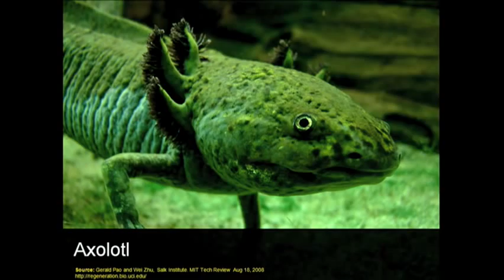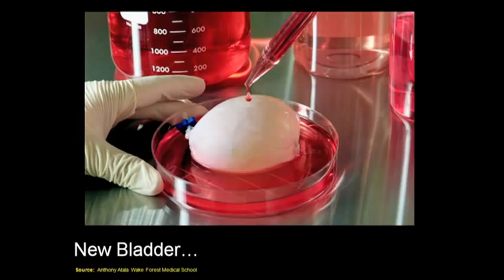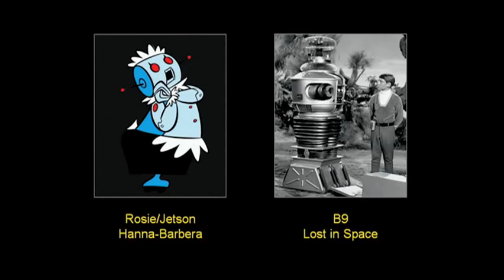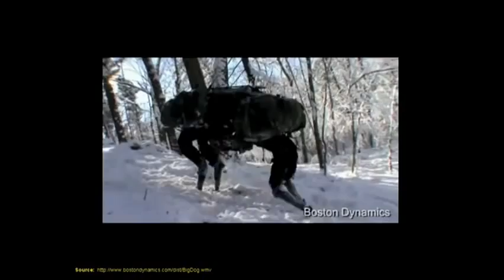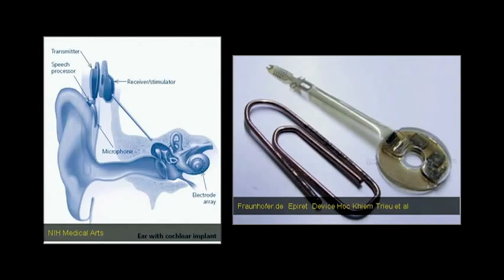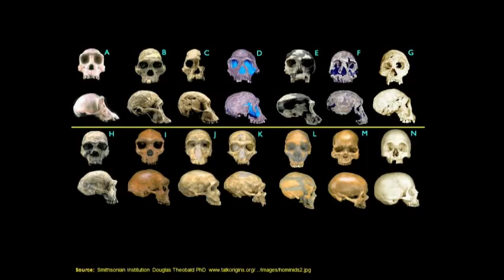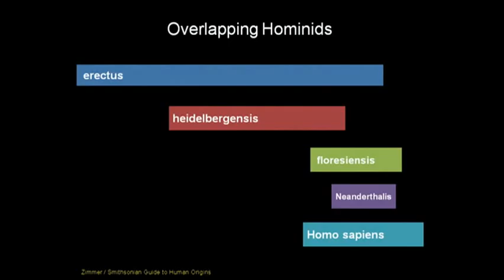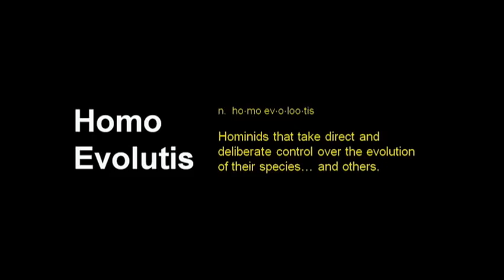Juan Enriquez shares mindboggling science 2/2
Even as mega-banks topple, Juan Enriquez says the big reboot is yet to come. But don't look for it on your ballot -- or in the stock exchange. It'll come from science labs, and it promises keener bodies and minds. Our kids are going to be ... different.